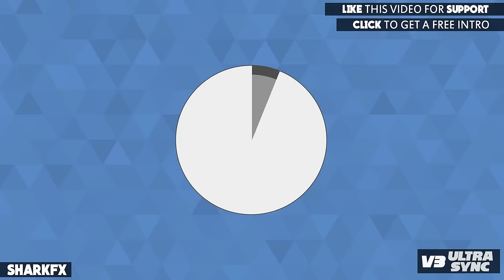Awesome 60FPS shockwave intro Template #11! | Free Intro After effects/Cinema 4d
Softwares used: Cinema 4D, Blender 3D, After effects CS6, Photoshop